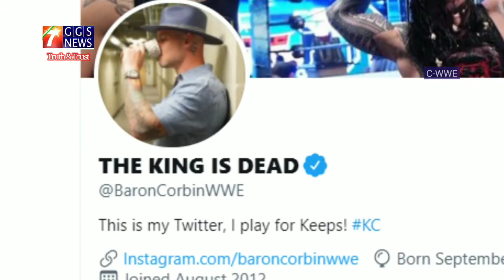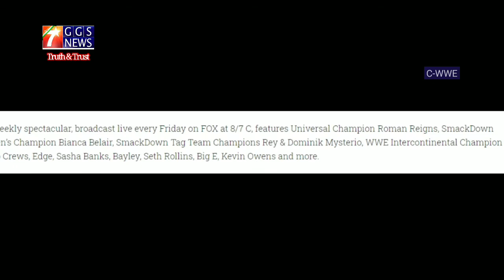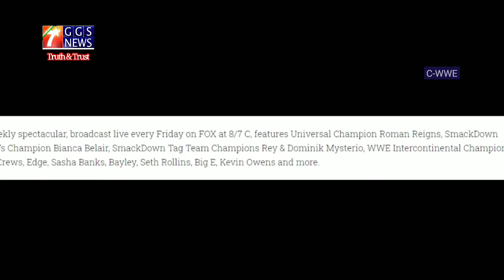🔴WWE SmackDown Highlights Today Live | 2/7/2021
WWE Friday Night SmackDown Highlights| 2/7/2021| 7Star GGS News

WWE Hell In A Cell 2020 Results |  Randy Orton NEW WWE CHAMPION 2020 | WWE Hell In A Cell Highlights

Roman Reigns Win Universal Champ

WWE Friday Night SmackdownLive Rawhighlights- 2 July 2021 | 7StatGGS News

WWE SmackDown Perview Highlights | 2/7/2021

WWE FridayNight Smackdown HD WWE Friday Night SmackDown Highlights 2/7/2021

Welcome 7Starggs News ! Find out who will face each other in WWE Wrestling maina Hell in a Cell 2021 In this Match Card Predictions. The date of this PPV it's Sunday, 20 June 2021 , streaming live on WWE Network.

▶️ Subs Seconds

This year's Fastlane event takes place on , Sunday, June 20 inside the ThunderDome at Tropicana Field in Tampa. The headline over-the-top-rope matches are almost guaranteed to deliver surprises, but there will be a full card of action filling out the rest of the event, including some potentially huge championship bouts. While the card is still being filled out, we have taken a crack at predicting what will take place as WrestleMania Backlash season kicks off.

The show will stream live on the WWE Network beginning at 8 p.m. ET following a one-hour kickoff show beginning at 6 p.m.

WWE Hell in a Cell 2021 will take place on Sunday, June 20, 2021 at the WWE Thunderdome in its current home at the Yuengling Center in Tampa, Florida.

The date and start time of WWE Hell in a Cell 2021 is 7pm ET/4pm PT (Midnight on Sunday June 29 into Monday June 21 in the UK).

As with last year's HIAC, there won't be any fans in attendance, but that doesn't mean we won't get plenty of thrills, spills and excitement.

WWE
 in the last couple of years, but the simple fact is when Charlotte Flair is present and healthy, she's gonna be in the title picture.

Rhea Ripley laid down one hell of a marker by beating Asuka to take her crown at WrestleMania, and managed to put away Asuka AND Flair at Backlash soon after.

But she's got no time at all to rest on that victory. Asuka is out of the reckoning for now but Charlotte is having another bite at the cherry – this time in a one-on-one match.

Ripley will be looking to show that her Mania win and its follow-up weren't a flash in the pan. Flair will be eyeing up her 11th main roster top-tier championship.

It could well be the match of the night, and we think that Charlotte Flair is going to end it on top.

PREDICTION: Charlotte Flair

There have been 45 Cell matches since that Satanic Structure first descended in 1997, including some real classics.

Will HIAC 2021 be able to compete with the best of those? Here's what we think.

Bianca Belair put away Bayley's best frenemy Sasha Banks at WrestleMania to take the WWE SmackDown Women's Championship.

Bayley didn't have a match at WrestleMania, instead she had to make do with Ding Dong HELLO-ing her way into the path of Hall of Famers The Bella Twins.

She managed to talk her way into a title shot against Belair at Backlash, which she promptly lost, but hasn't let that get in the way of things.

Bayley shrugged off that defeat and has wound up the champ by dismissing and laughing at her and has somehow been rewarded with this rematch.

The former Hugger is probably banking on riling up her opponent to the point where she makes a crucial mistake, but we think she's underestimating her.

Belair simply isn't going to let Bayley get the better of her.

PREDICTION: Bianca Belair